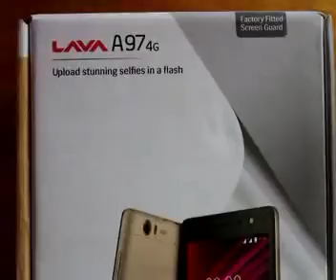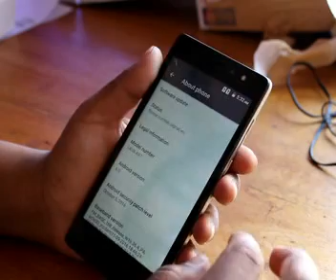Unboxing Lava A97 4g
A quick unboxing of lava a97 4g version.